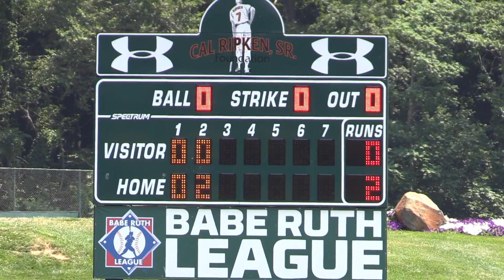HV Bulldogs vs Diamond Pros 12U Baseball at the Ripken Experience 2016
This video highlights Luke Barone, Monroe-Woodbury class of 2021, while playing in his first game with the Hudson Valley Bulldogs. During the summer of 2016 Luke played in various tournaments with the HV Bulldogs including a trip to Cooperstown. It was a magical summer and most of the game footage has been captured on Youtube, including this video at the Ripken Experience in Aberdeen, Maryland.

Please remember to like and leave a comment on the game action.